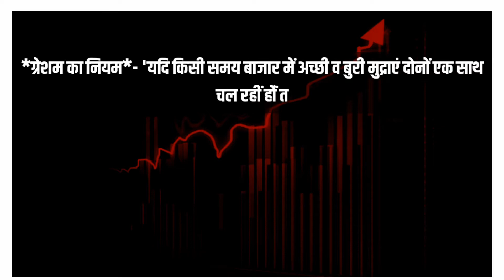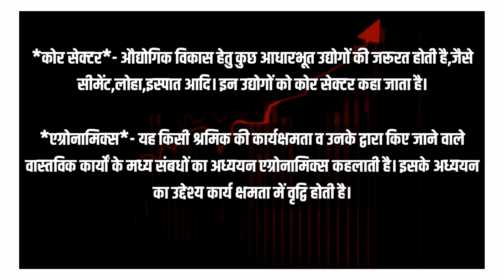आर्थिक शब्दावली ( ग्रेसम का नियम-गोल्ड-कोर सेक्टर- एग्रोनॉमिक्स )